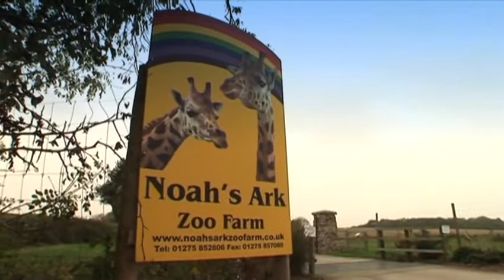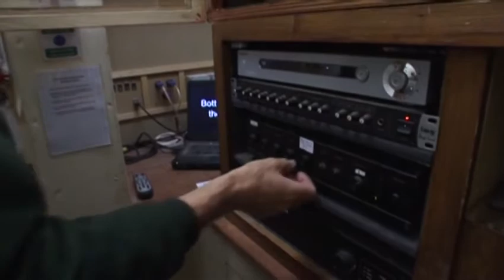Adventures In Retirement (2009) | Trailer | Margaret Collingwood | Jeremy Collingwood | Ron Jones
Watch Adventures In Retirement Trailer on Vision Video

Ron Jones was founder and pastor of a large Pentecostal Church in Bristol for many years. Now in his 90's his pastoral gifts are still being used in the retirement home where he now lives. But now, with his beloved wife Kath no longer by his side, he has had to learn to live on his own

The thought of retirement can fill you with dread. For some, it is a time of major adjustment, to life without a partner or with a long-term illness. In this three-part series, hosts Margaret and Jeremy Collingwood introduce us to people who have discovered how retirement can be challenging and full of purpose.

Bells on Christmas Day" were originally written as poem, "Christmas Bells", about the American Civil War by Henry Wadsworth Longfellow.It was first set to music by British organist John Baptiste Calkin, and lataer by American Johnny Marks.  This hymn invites us to reflect on the blessings of the Christams season and to find peace not only on Christmas day but all year through.

Starring: Margaret & Jeremy Collingwood, Ron Jones